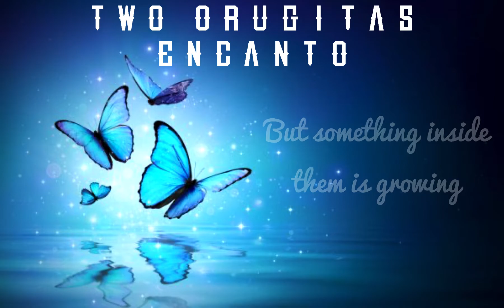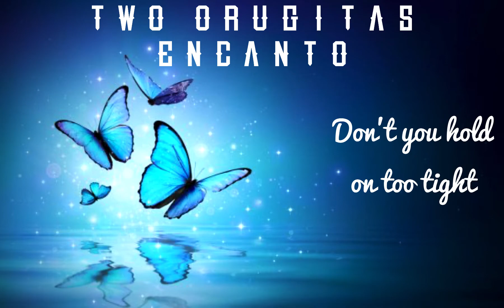"Two Orugitas" Encanto Ending Theme Song | Cover by Adrita Sen W/Lyrics | 110 Subscribers Special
Orugitas is spanish for caterpillars
Mariposas is spanish for butterflies